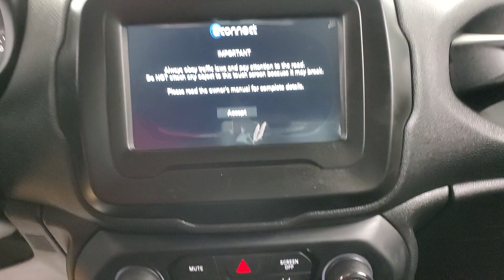2021 Jeep Renegade Sport MEDIA SCREEN BACK-UP CAMERA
M75646​
2021 Jeep Renegade Sport MEDIA SCREEN BACK-UP CAMERA MEDIA SCREEN BACK-UP CAMERA Granite Crystal Metallic Clearcoat
ONE OWNER, AUXILARY AUDIO INPUT, BACK-UP CAMERA, BLIND SPOT MONITOR, BLUETOOTH CONNECTION, FOG LAMPS, KEYLESS START, PRIVACY GLASS, PUSH BUTTON START, SIRIUS XM SATELLITE RADIO, USB, 4 WHEEL DRIVE, 118-POINT INSPECTION PROCESS. CARFAX One-Owner. Odometer is 3030 miles below market average! 21/29 City/Highway MPG